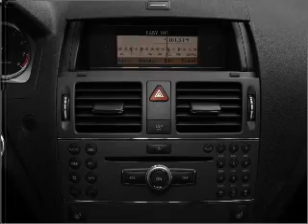2010 Mercedes-Benz C-Class - San Jose CA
Year: 2010
Make: Mercedes-Benz
Model: C-Class
Trim: C300
Engine: 3.0 liter 6 cylinder 24 valve
Transmission: Automatic
Color: Sand Beige
Mileage: 25
Address:
3000 E Capitol Expressway
San J